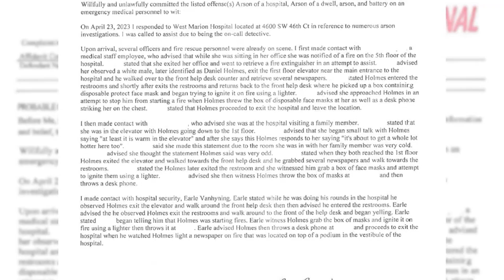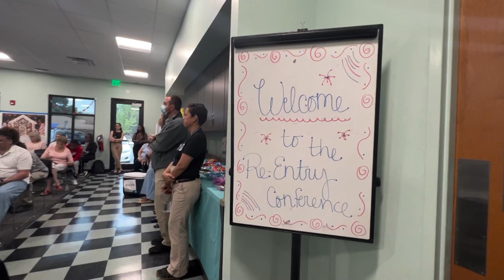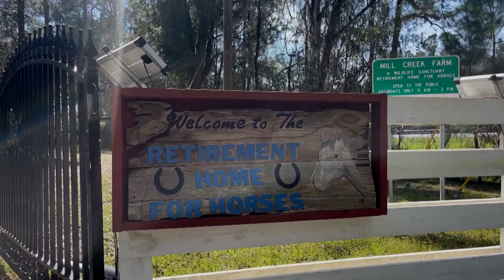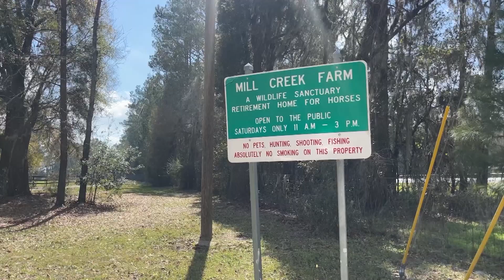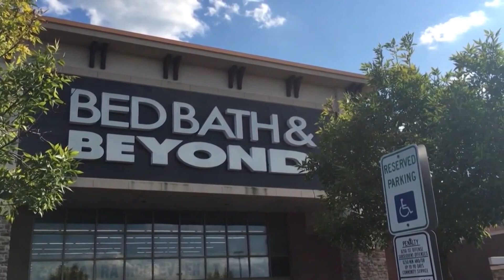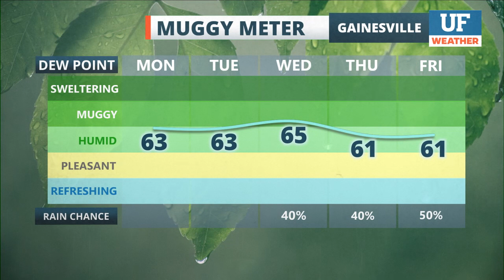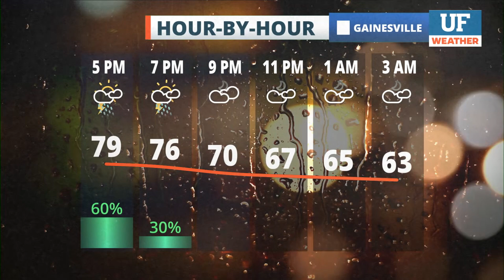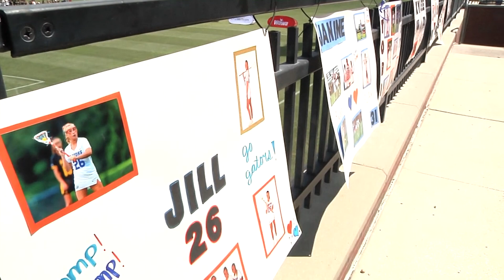WUFT-TV NEWS 04/24/23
UF Student Anchors: Isabella Leandri, Avery Lotz, Daniella Rudolph, Will Levenson
UF Student Reporters: Loren Miranda, Julianna Reichenbach